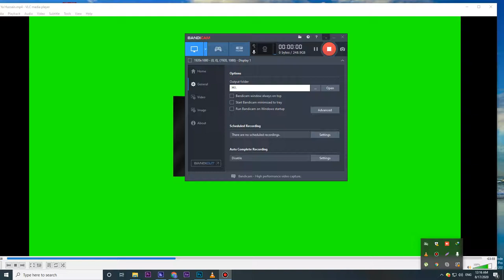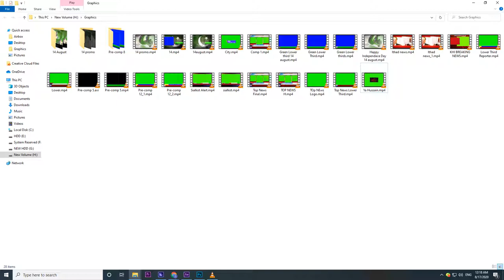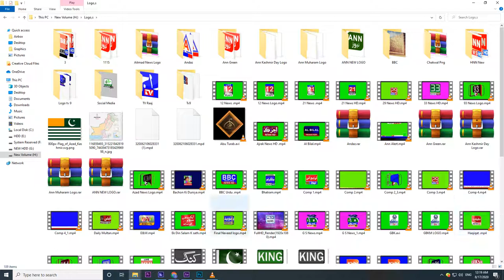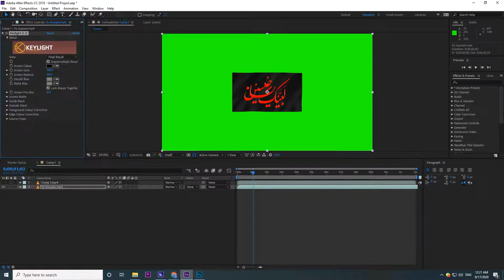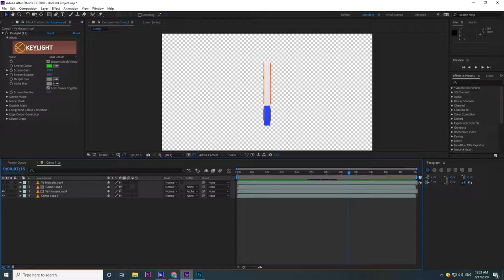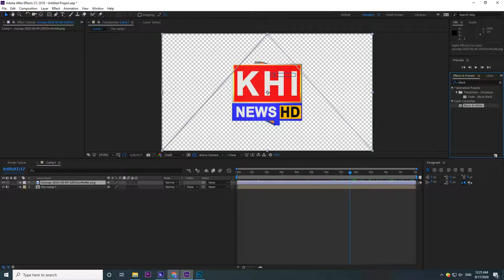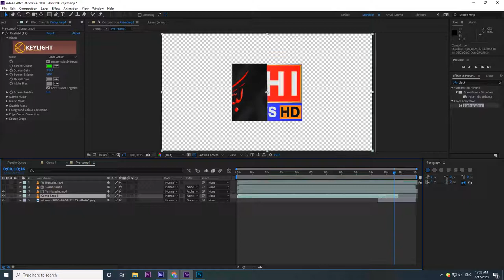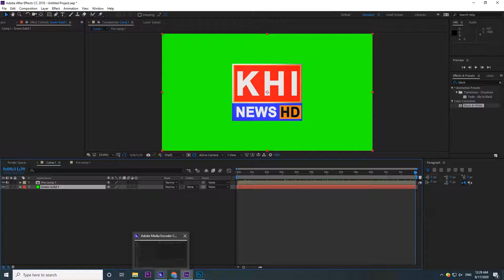How To Make Black Logo For Muharam TM Graphics